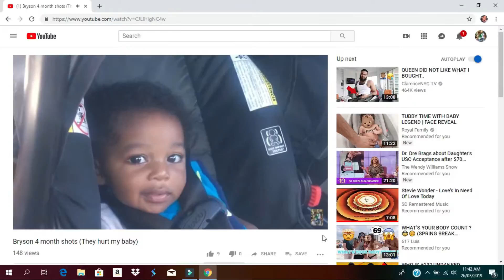WERE BACK!!!! ROADTRIP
WERE BACKKKKKKK FOR GOOD NOW! WE MISS YALL COME RIDE WITH US ON OUR ROADTRIP CELEBRATING OUR 4TH YEAR OF MARRIAGE!!!